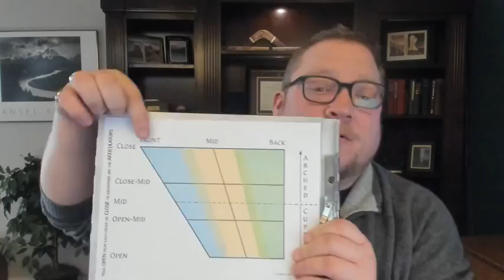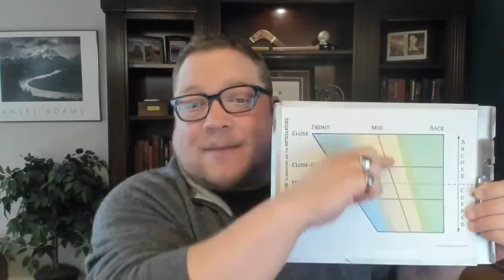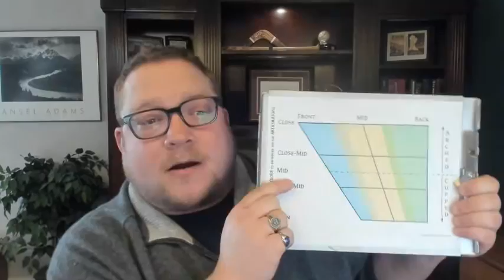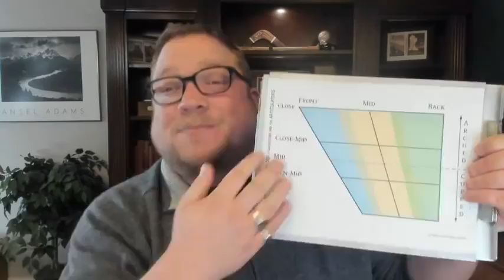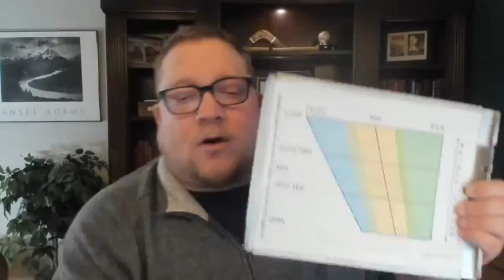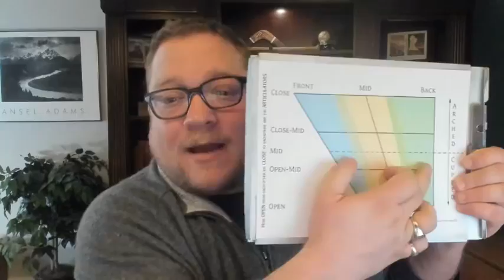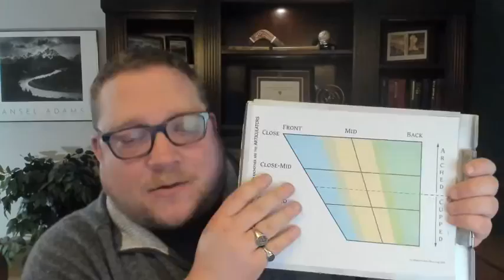2 23 21 Accent Acting TALL COFFEE LATTE Vowels Gone Wild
My weekly FB Live session from the Talent Managers for Actors (TMFA) Facebook Group.